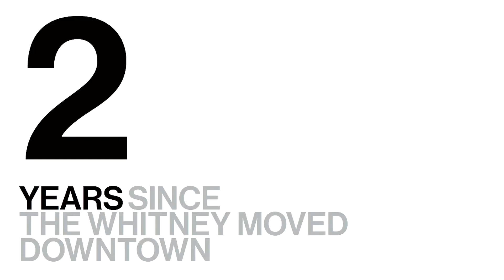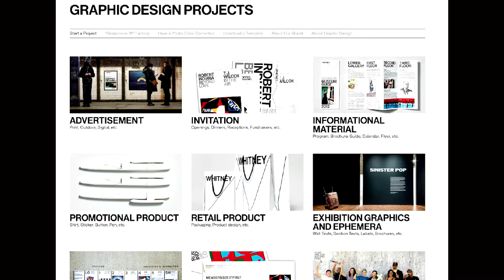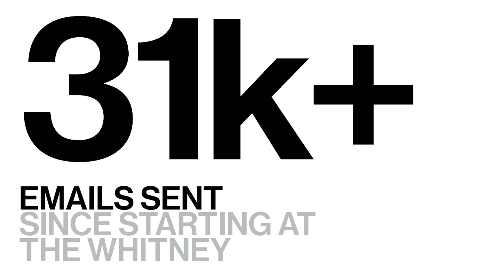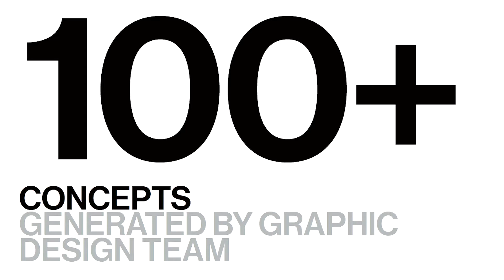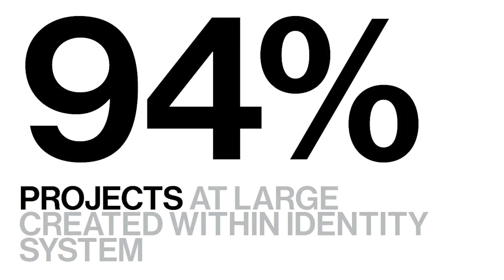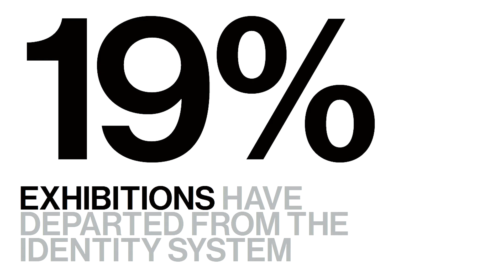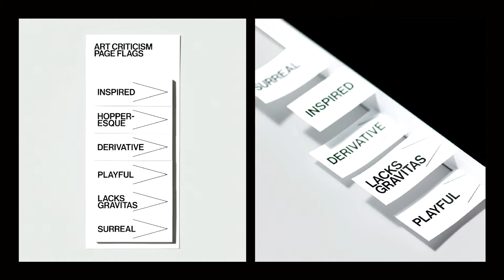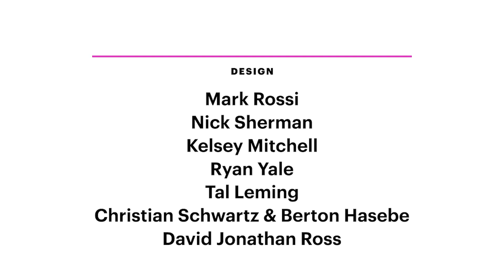Typographics 2017: Designing for the Whitney with Hilary Greenbaum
This talk took place on Friday, June 16, 2017 in The Great Hall of The Cooper Union as part of Typographics. Special thanks to Google for their support of the 2017 video archive.

In 2013, the Whitney Museum of American Art launched its iconic redesign, and for the last four years, a small team of in-house designers has cultivated a robust brand using only a modest kit of parts. Through a variety of platforms, including exhibition design, signage, marketing, retail, digital media, and print, see how the identity system is constantly being challenged to meet the needs of an ambitious institution without losing its integrity.

Hilary Greenbaum is the Director of Graphic Design for the Whitney Museum of American Art. Since 2012, she has managed the development of the museum’s identity across multiple platforms including advertising, exhibition graphics, signage, digital media, and a wide variety of printed ephemera.

Prior to her current position, she served as a staff designer and design columnist for The New York Times Magazine. While there, she initiated the “Who Made That?” series, which evolved from a weekly posting on the magazine’s blog to a weekly column in the printed magazine. She continues to write and lecture about design at various universities and colleges including NYU’s School of Continuing Studies, Syracuse University, Purchase College, Pratt, and Parsons / The New School.

This past year, her work was included in the 27th Brno Biennial International Exhibition, and was selected as PRINT Magazine’s Best of Region for the New York area. Hilary holds a BFA from Carnegie Mellon University, an MFA from the California Institute of the Arts, and recently served on the board of directors for AIGA/NY.